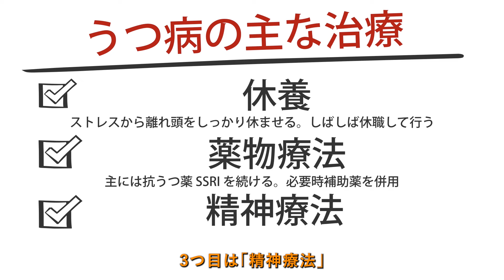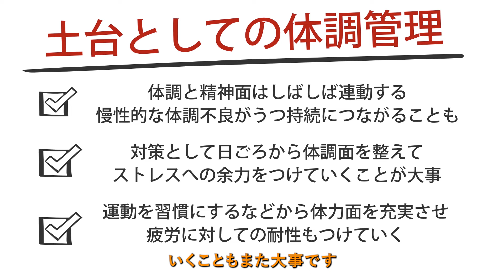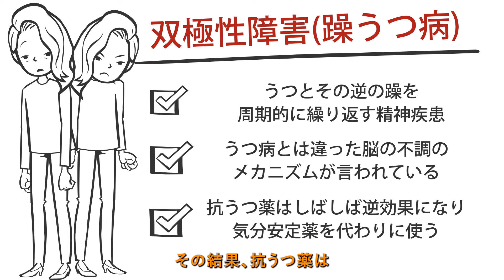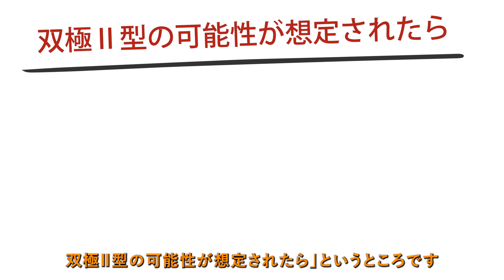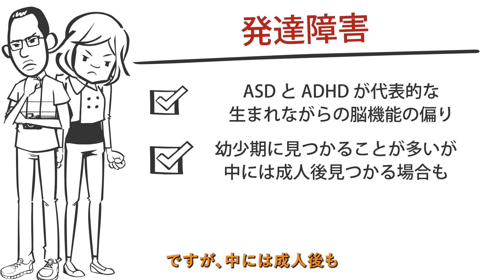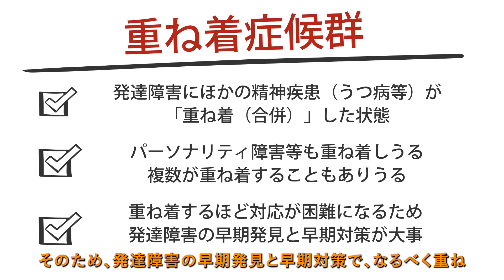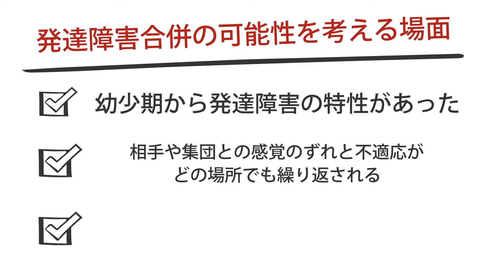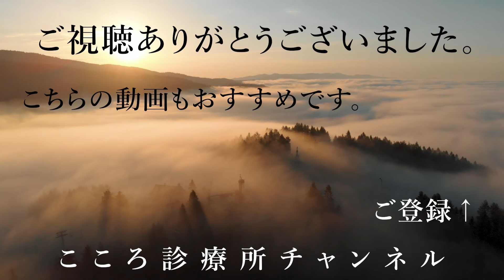【うつ病】うつ病が10年以上治らない【精神科医が13分で説明】双極性障害｜発達障害｜生活習慣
0:00 （１）はじめに
0:17 （２）うつ病は長期化することもある
1:54  ①薬が合っていない
2:44 ②環境や生活習慣等の問題
6:14 ③双極性障害の可能性
8:38 ④背景の発達障害合併の可能性
11:57 （３）まとめ

うつ病は治療でよくなることがあるものの長期化する場合もあります。その場合、生活習慣の問題や双極性障害や発達障害など背景に隠れた原因がある場合もあり、その場合はその対策をします。

ご質問「うつ病が10年以上治らない」について、精神科医が13分で回答しています。

↓詳しい内容はこちらです。

【ご質問】うつ病が10年以上治らない

うつ病は、落ち込みなどの症状が続く脳の不調です。主な原因は脳内物質セロトニンの不足とされています。うつ病の症状は多岐にわたり、以下のような特徴があります：

- こころの症状：落ち込み、不安、意欲の低下、集中力の低下
- 体の症状：食欲低下、疲れやすさ、吐き気、めまいなどの神経症状
- 行動の変化：人を避ける、声が小さくなるなど

うつ病の主な治療法は次の3つです：

1. 休養：ストレスから離れて頭を休ませる
2. 薬物療法：主に抗うつ薬SSRIを使用し、必要に応じて睡眠薬などを併用
3. 精神療法：ストレスへの対処法の見直しを中心に行う

## （２）うつ病は長期化することもある

うつ病が10年以上続く場合もあります。様々な治療法を試してもなかなか反応せず、不調が続くことがあります。その原因によって対策が変わってきますが、慢性化しやすい場合もあります。主な原因として以下の4つが考えられます。

### ①薬が合っていない

薬が合っていなくて効果が不十分な場合があります。この場合、薬を変更することで改善が見込める可能性があります。ただし、既に様々な薬を試している場合も少なくありません。

薬を変える場合の例：
- 抗うつ薬の種類を変更する
- 2種類の抗うつ薬を併用する
- 補助薬（アリピプラゾールなど）を併用する

### ②環境や生活習慣等の問題

慢性的なストレスがうつ病を悪化させる可能性があります。環境や生活習慣を背景として慢性的にストレスが溜まる場合、うつ病が発生しやすく、長期化もしやすくなります。

ストレスマネジメントが重要なポイントとなります。効果的かつやりやすいところから徐々に取り組んでいくことが大切です：

1. ストレス発散法の改善：自分に合った効率的な発散方法を見つける
2. 環境調整：必要に応じて転職などを検討する
3. 考え方の調整：自分を追い詰めない考え方を身につける
4. 対人関係の見直し：適切な自己主張（アサーション）を身につける
5. 体調管理：運動習慣化などで体力をつける
6. 生活リズムや生活習慣の改善：リスクを上げる習慣を減らし、ストレス対策を習慣化する

### ③双極性障害の可能性

うつ病の治療をしても不調が続く場合、双極性障害の可能性を考える必要があります。双極性障害は、うつとその逆の躁を周期的に繰り返す精神疾患です。

特に注意が必要なのは「双極性障害Ⅱ型」です。これは軽躁（軽い躁）とうつを繰り返すタイプで、躁症状が目立ちにくいため、診断や治療が遅れて不調が慢性化しやすい傾向があります。

双極Ⅱ型を考えるヒント：
- 抗うつ薬で「躁転」（一時的気分高揚）の既往がある
- 過去や経過中に軽躁があった（特に周期的）
- 双極性障害の家族歴がある

双極Ⅱ型の可能性が想定された場合、気分安定薬を併用して効果を確認します。効果があれば、慎重に抗うつ薬を減らし、双極性障害の治療に移行することがあります。

### ④背景の発達障害合併の可能性

うつ病治療をしても不調が続く場合、背景に発達障害を合併している可能性があります。発達障害による生きづらさが慢性的なストレスとなり、うつ病が慢性化してしまう場合があります。

代表的な発達障害：
- ADHD（注意欠如多動症）：不注意、多動、衝動性が特徴
- ASD（自閉症スペクトラム）：社会性の障害やこだわりが特徴

発達障害は「2次障害」として他の精神疾患を合併しやすく、これを「重ね着症候群」と呼びます。発達障害に他の精神疾患（うつ病など）が重なり合併した状態で、対応が困難になるため、早期発見と早期対策が重要です。

発達障害の可能性が高い場合、心理検査で客観的な視点も入れて診断につなげます。診断後は、うつ病と発達障害の双方の治療を行い、必要に応じてADHD治療薬の併用も検討します。

## （３）まとめ

うつ病が長期間治らない場合、様々な原因が考えられます。代表的なものは次の4つです：

1. 薬が合っていない
2. 環境や生活習慣等の問題
3. 双極性障害の可能性
4. 背景の発達障害合併の可能性

すぐには理由の判明や症状の改善に至らない場合も多いですが、できることを試行錯誤しながら、可能な範囲で改善を目指していくことが大切です。

【監修者】
2005年東京大学医学部卒業、NCNP病院、永寿会恩方病院等を経て、2014年に府中こころ診療所を開設、その後医療法人化し理事長に就任、2021年8月に分院「こころ診療所吉祥寺駅前」を開業。メンタルクリニックの現場で、心療内科・精神科の臨床に取り組み続けている。